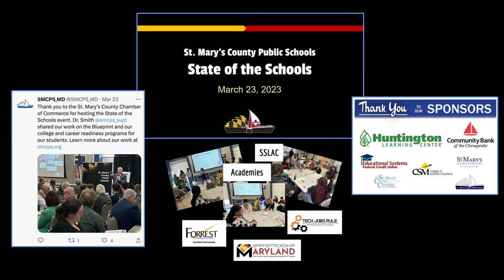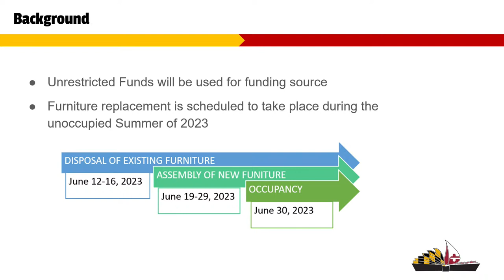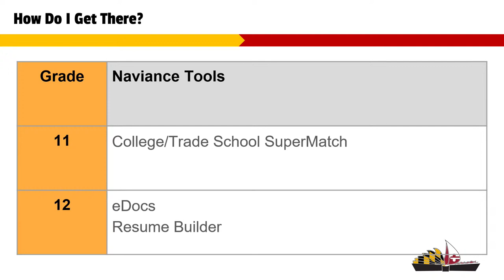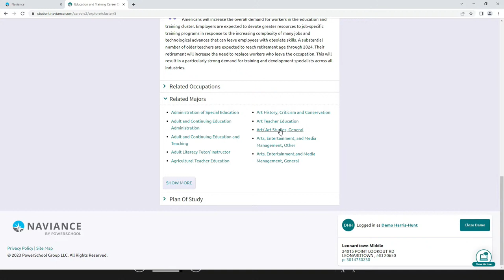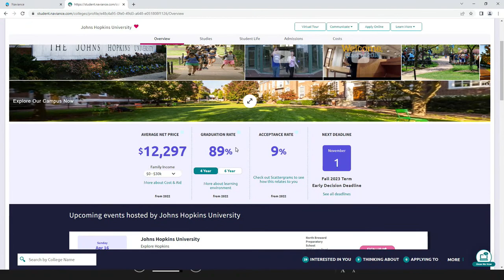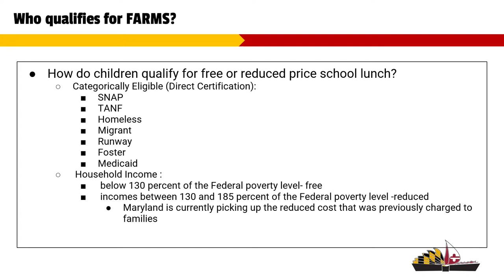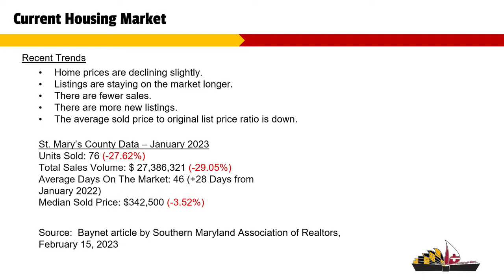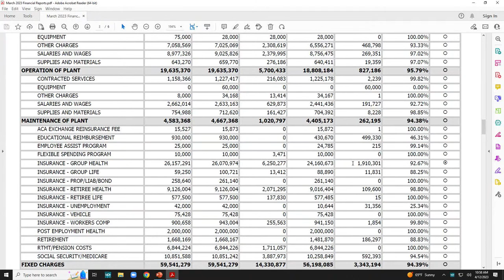St. Mary's County Public Schools Board of Education Board Meeting - 04/12/23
LEONARDTOWN, MD – The Board of Education of St. Mary’s County will be meeting on Wednesday, April 12, 2023, with executive session beginning at 8:00 a.m., followed by an open meeting at 9:00 a.m. in the Board of Education Meeting Room, 23160 Moakley Street, Leonardtown, Maryland. The public may also watch the meeting live